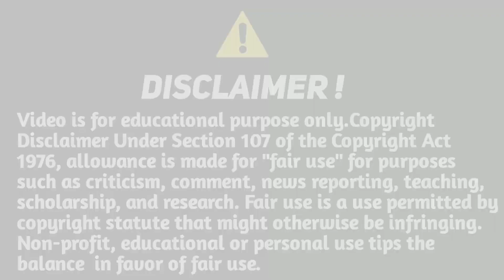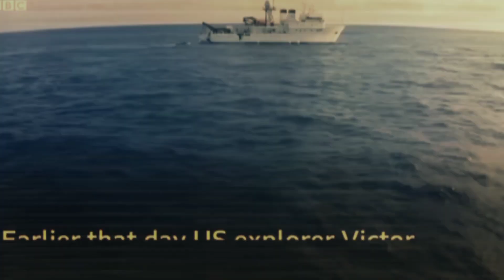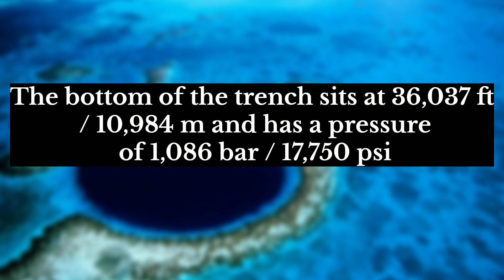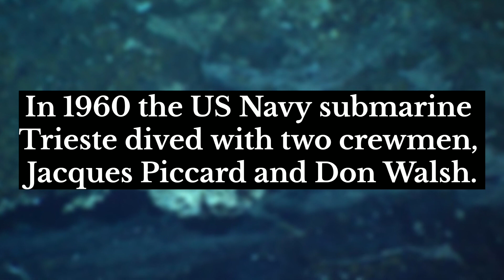The Dark Secret of Mariana Trench | Deepest Point of Earth 1k views Target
The Dark Secret of Mariana Trench | Deepest Point of Earth

Do you know that in 2003 when an American research crew was exploring Mariana trench with their unmanned robotic submarine then suddenly they heard some voices, and when they took out the submarine they found that their sting metal cables were damaged to such an extent that no marine creature can do that. Except for Megalodon. But how is that possible? Do they still exist? And if this was the reason that nowadays nobody wants to explore the Mariana trench? Is there something deeper inside the dark side of the Mariana trench?  Let's find out in today's video.

a dead god at the bottom of the mariana trench,